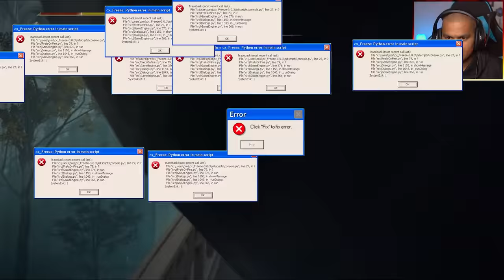I Fought 'GUTS' from Berserk Anime in [Elden Ring Part 10]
Don't tell me this guys doesn't have the same sword as GUTS and his build is kinda same as well. And that magic art this boss, excuse me "Side boss" used annoyed the hell out of me. Its was so annoying and this guys just won't stopping with his chain reaction attack but at least I killed him in the end.